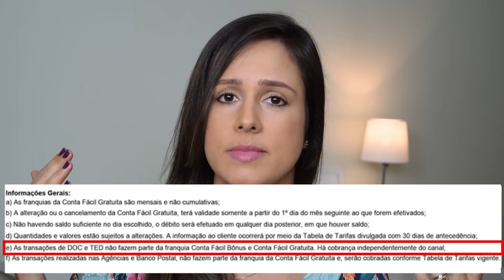Conta digital do Banco do Brasil (Conta Fácil BB), VALE A PENA??